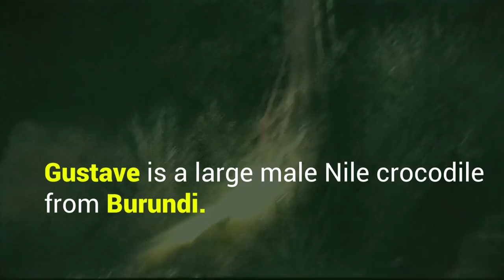#7 It Killed 300 People and Still ALIVE!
Gustave, a near legendary giant crocodile which believe to still be alive until this point.

☆☆ Text from the video ☆☆

Gustave is a large male Nile crocodile from Burundi.

Known for being a man-eater, and is rumored to have killed as many as 300 people.

Though the actual number is difficult to verify, he has obtained near-mythical status and is greatly feared by people in the region.

Gustave's species was known as Crocodylus Niloticus and last known length was 6 metres with 900kg in weight!

Gustave was named by Patrice Faye, a herpetologist who has been studying and investigating him since the late 1990s.

Despites known as the largest crocodile in the world.

He was only in 3rd place compared to his other fellow-gator...